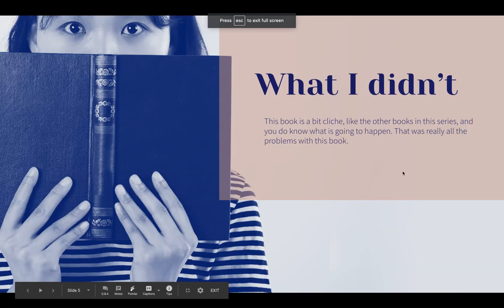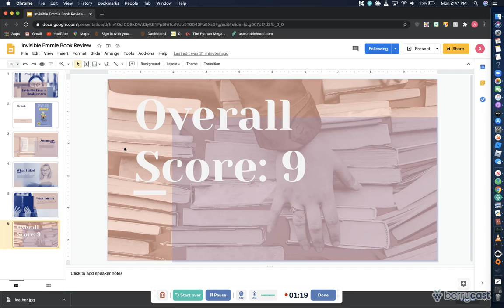Invisible Emmie Book Review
Book review for Invisible Emmie